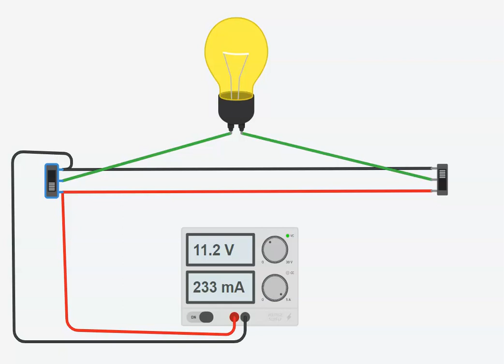circuito escalera otra conexiòn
en este video se ve la conexión del circuito escalera con fase y neutro en los interruptores